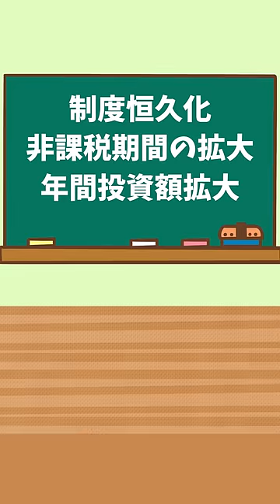【これが真実! 】NISA恒久化宣言のウラ側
▼第83回【知らないと損】学長が選ぶ「お得」「トレンド」お金のニュースBest8【トレンド】